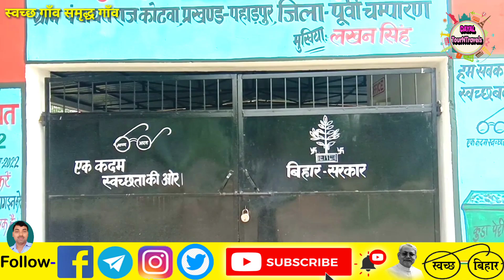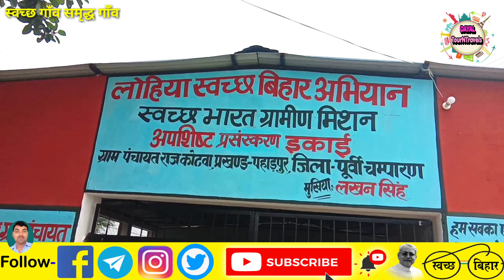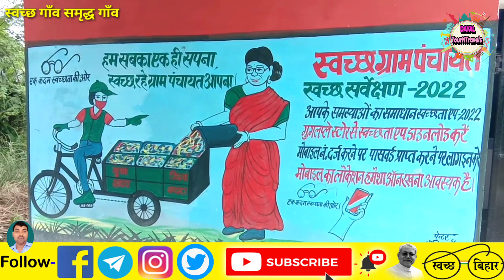पंचायत प्रतिनिधियो के हाथ मे दो लाख बहाली,स्वच्छता अभियान फेस 2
स्वच्छता अमियान
सफाई कर्मी
पंचायत प्रतिनिधि
पुर्वी चम्पारण
अपशिष्ट प्रसंस्करण इकाई
जैविक खाद्द